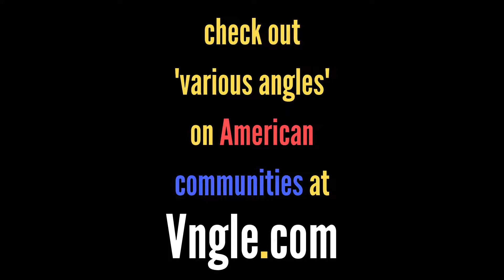YC President Geoff Ralston on Mountain View + tech growth.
Mountain View, CA is a key part of Silicon Valley that's still experiencing "explosive growth".

Check out Y Combinator's President  Geoff Ralston (@gralston) speak on how he wants to see cities like Mountain View figure out how to manage tech growth while improving the ongoing quality of life.

You can find "various angles" on other American communities at Vngle.com

Follow our cross-country work on Instagram, Facebook & Twitter: @VngleStories